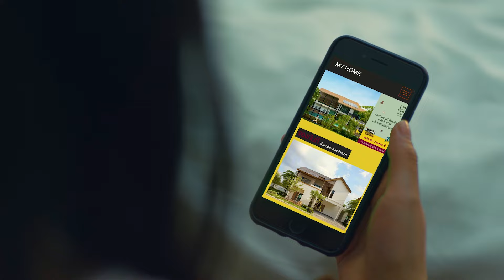งานดี เงินดี มีอยู่จริง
ถ้าคุณเป็นคนที่ต้องการสร้างความมั่นคงให้กับชีวิตเร็วๆ อย่าคิดว่าคุณยังเด็กแล้วจะรับผิดชอบที่บ้านเร็วๆ ไม่ได้ ที่นี่มีงานที่ตอบโจทย์คุณ งานดี เงินดี มีอยู่จริง เพียงคุณมุ่งมั่นเรียนรู้สิ่งรอบตัว เรามอบสุขภาพดีๆ ให้สมาชิก ทำงานแล้วมีความสุขในทุกวัน ความฝันที่มีไม่ได้ยากอย่างที่คิด แล้วมาเจอกันกับงานที่ใช่ กับรายได้ที่ชอบ ที่อีโวลูชั่น เวลล์เนสส์ ประเทศไทย

อย่าพลาดโอกาส Recruitment week
👉 คลิก เพื่อส่งประวัติ รอทีม HR ติดต่อกลับ เพื่อนัดสัมภาษณ์ แล้วรู้ผลทันที

🗎 เปิดรับประวัติถึง 22 ก.พ. 2567 นี้เท่านั้น